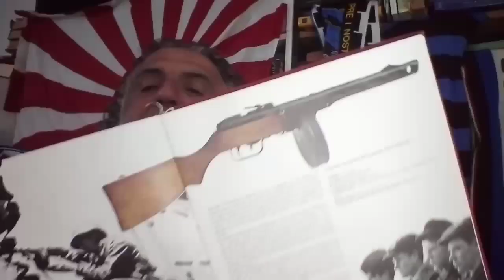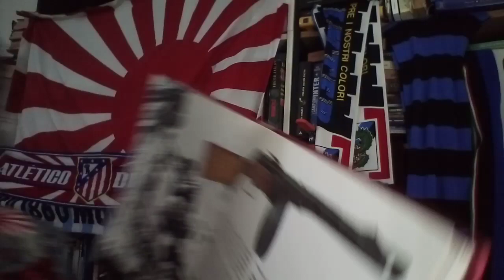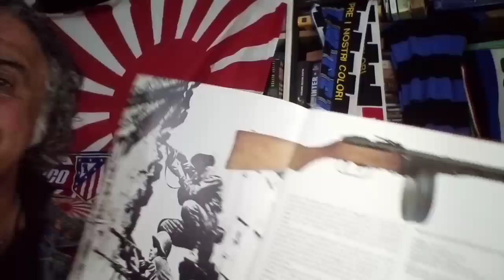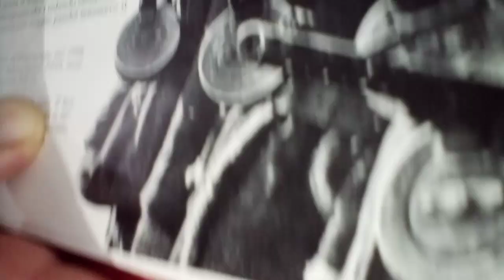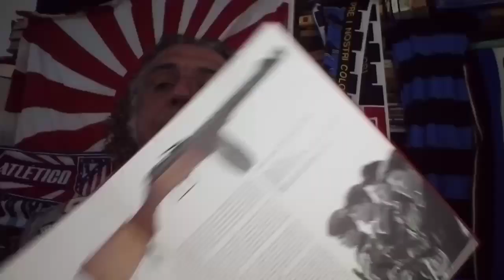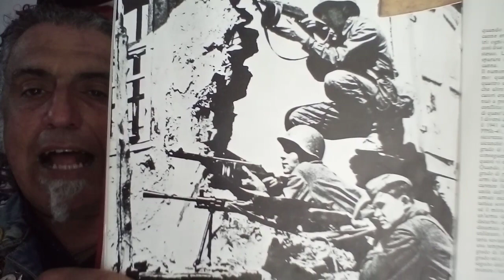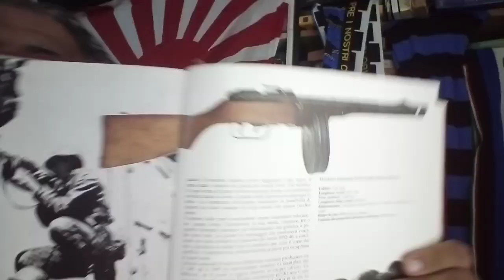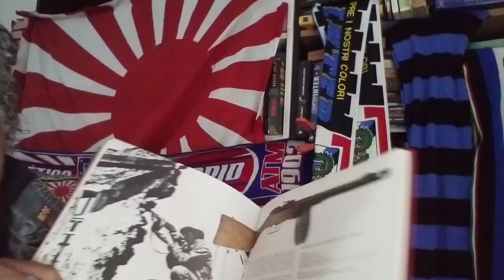PPSH 41, Il mitra dell'armata Rossa.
Un mitra elementare,Rustico, o addirittura rozzo, economico, semplice da costruire e di facilissima manutenzione.
Una delle Armi simbolo dell'armata rossa.
Ppsh-41, il macinapepe.